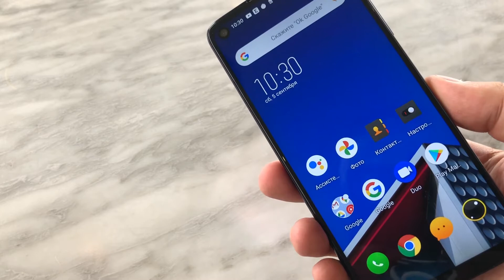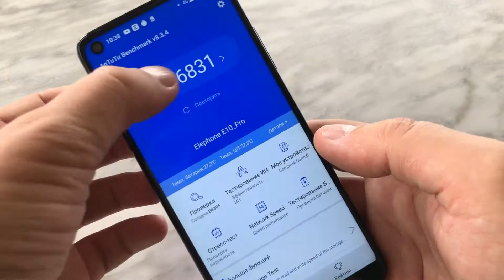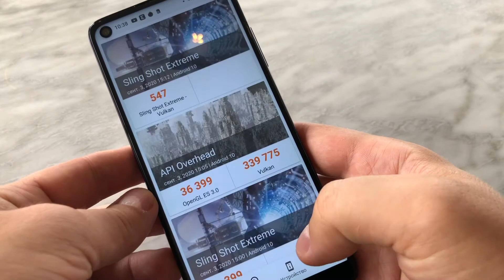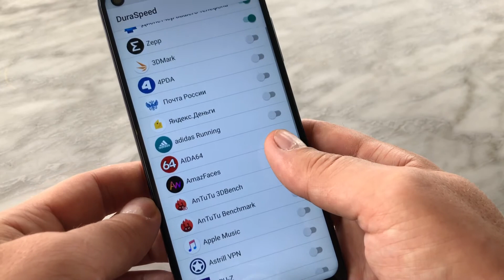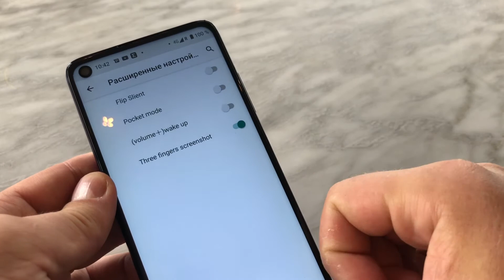Elephone E10 Pro. Бюджетник с NFC на Android 10.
Небольшой обзор бюджетного смарта.
6,55", 4 ГБ, 128 ГБ, NFC, BT5.0, 48MP, 4000 mAh, 2 наносим карты + microSD.